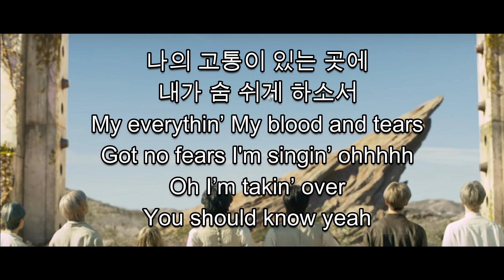How to sing ON (Rapping parts)_BTS(방탄소년단)_Easy to follow the lyrics, pronunciation, meaning)_읽고 노래하기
1st row: Korean lyrics
2nd row: Pronunciation in Korean
3rd row: Romanized lyrics
4th row: Meaning of each word
5th row: Meaning of the phrase/sentence

[Verse 3: jhope]

Bring the pain

모두/ 내/ 피와/ 살이/ 되겠지
모두/ 내/ 피와/ 사리/ 되겠찌
Mo du /ne /pi wa /sa ri /doe get jji
Everything /my /blood and /flesh /will become
Everything will become my blood and flesh

Bring the pain

No fear, /방법을 /알겠으니
No fear, /방버블 /알게쓰니
No fear, /bang beo beul /al ge sseu ni
No fear, /method /know
No fear, now that I know the way

작은 /것에 /breathe
자근 /거세 /breathe
Ja geun /geo se /breathe
Small /things /breathe
Breathe on the small things

그건 /어둠 /속 /내 /산소와 /빛
그건 /어둠 /쏙 /내 /산소와 /빛
Geu geon /eo dum  /sok /ne /san so wa /bit
That /dark /inside /my /air /light
That is my air and my light in the dark

내가 /나이게 /하는 /것들의 /힘
내가 /나이게 /하는 /것뜨레 /힘
Ne ga /na i ge /ha neun /geot tteu re /him
I /as me /make /of things /power
That is the power that make me as “me”

넘어져도 /다시 /일어나 /scream
너머져도 /다시 /이러나 /scream
Neo meo jyeo do /da si /i reo na /scream
Even if fall /again /get up /scream
Even if fall, come right up, scream

언제나 /우린 /그랬으니
언제나 /우린 /그래쓰니
Eon je na /u rin /geu re sseu ni
Always /we /were like that
That's how we've always been

설령 /내 /무릎이 /땅에 /닿을지언정
설령 /내 /무르피 /땅에 /다을찌언정
Seol lyeong /ne /mu reu pi /ttang e /da eul jji eon jeong
Even if /my /knees /ground /touch
Even if my knees drop to the ground

파묻히지 /않는 /이상
파무치지 /안는 /이상
Pa mu chi ji /an neun /i sang
get buried /not /as long as
As long as they don't get buried

그저 /그런 /해프닝쯤 /될 /거란 걸
그저 /그런 /해프닝쯤 /될 /꺼란 걸
Geu jeo /geu reon /he peu ning jjeum /dwoel /kkeo ran /geol
Just /just /happening /become /will
It is going to be just a happening.

네가 /뭐라던 /누가 /뭐라던
니가 /뭐라던 /누가 /뭐라던
Ni ga /mweo ra deon /nu ga /mweo ra deon
you /whatever say /who /whatever say
Whatever you say, whatever they say

I don't give a uhh
I don't give a uhh yeah

[Bridge: Jungkook, Jimin]
나의 /고통이 /있는 /곳에
나에 /고통이 /인는 /고세
Na e /go tong i /in neun /go se
My /pain /there is /place
Where my pain lies

내가 /숨 쉬게 /하소서
Ne ga /sum /shi ge /ha so seo
I /take a breath /please
Let me take a breath